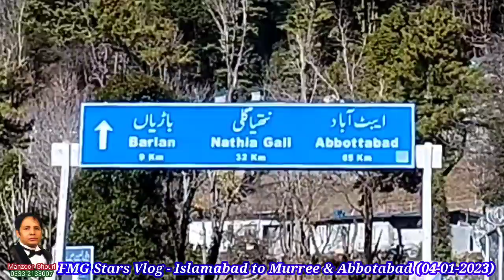Rawalpindi Islamabad to Murree | Ayubia | Nathiya Gali | Abbotabad | Travel Vlog FMG Stars